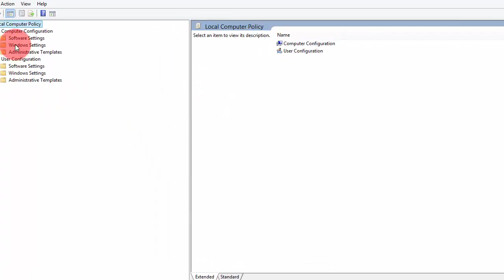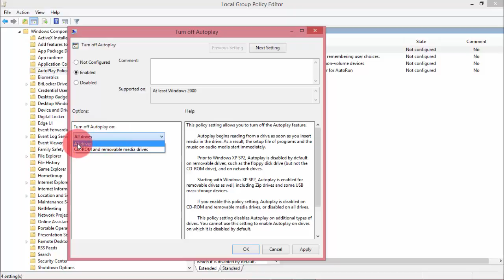How To Protect Your Computer From usb flash drive -របៀបការពារមេរោគចូលក្នុងកុំព្យូទ័រពី USB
How to prevent your computer Laptop/pc from usb flash viruses. របេៀបការពារមេរោគចូលក្នុងកុំព្យូទ័រ ពេលដោត យូអេសប៊ីហ្វាស

Sok Pisey Songs
Meas SokSophea song
Khem Marak Sereymun khmer song
Sin sisamuth old khmer songs
Ros serey sothea song
Preab sovath khmer song
peak mi remex song
khem veasna ldp song
PPCTV
Peakmi khmer remix song
English songs
great khmer videos
Chay virakyuth song 2015
Pleng Khmer Song
Apsara
9TV
Bayon BTV
One   TV
5TV
Korean song 2015
Thai drama new
Khmer movies 2016
Neay krouch remix song
Neay Kroem joke
Neay Koy funny
peakmi CTN
CCN
CNC
pel na oun smors, Avey krob yang derm bei oun, kat chit derm A na Kot oun, Ku youn neak sre neak nov cham, Bun Sak, Chhorn vannakreach, sok pisey, Mneg Keo pichchanda, Touch sreynich, Hen Sen, HM TV, Lers pi Fan ban ort, Vannilla, Neay Kroeun Comedy, oun kro nas bong, bros smors mok mix, Call tune domnang chit smors, Oak sokunkonha, Oak sokunisa, Koma_ Ou spean prek pnao, Sokun thearayu, bongkhorm chit bek, nov srolanh oun douch derm, srolanh neak mon reab kar neak kroy, Toek pnek kmeng peal,Khem_ Chun por oun kar,
Khemarak sereymun,
khem,
preab sovath,
sinn sisamouth,
sin sisamot,
sin sisamoth,
sin sisamouth,
ros sereysothea,
ros serey sothea,
noy vanneth,
hem sivon,
meas soksophea,
sok pisey, toch sreynech,
song senghon,
keo sarath,
sokun nisa,
aok sokunkanha,
oak sokunkanha,
houy meas,
pen ron,
Khmer boxing,
Ctn,
ctn comedy,
ctn peakmi,
ctn joke,
ctn funny,
abc news,
sambok khmom,
my tv,
apsara tv,
apsara news,
bayon tv,
international tv,
cnn,
anilmal video,
Sambok khmom,
rfa,
rfi,
voa,
fm 102,
fm 105,
Peakmi,
peakmy,
kroeun,
kreun,
krem,
koy,
kroch,
kroc,
knhong,
chem,
neay peakmi,
neay peakmy,
neay kroeun,
neay kreun,
peakmi comedy,
ctn peakmi comedy,
peakmi funny,
peakmi week,
peakmi joke,
nila, Khem veasna,
hun sen,
sam rainsy,
kem sokha,
kem ley,
kem lei,
sok toch,
thy sovantha,
cnrp,
cpp,
ldp,
cchr,
leaque for democracy party,
cambodia technology,
cambo report,
sabay,
camtoptec,
sambok it,
it city,
barcam,
international technology,
phonearena,
gsmarena,
androidauthority,
smartphone,
computer,
cnn,
cnet,
the techno buffalo,
the verge,
Cambodia problem,